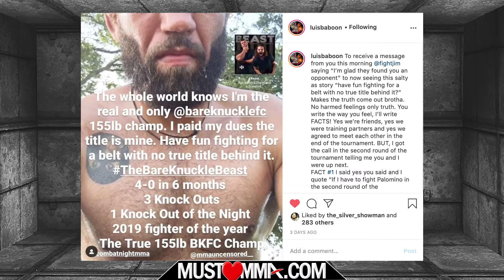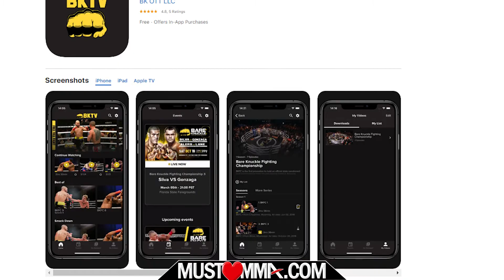BKFC 11 | Jim Alers sets the record straight on beef with Luis Palomino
Must Love MMA host Susan Cingari speaks to Jim Alers to get the details behind his recent falling out with old friend Luis "Baboon" Palomino. Find out why Alers dropped out of the BKFC 11 bare knuckle title fight, what's next for him, and why he believes he's the true BKFC champion.

Thanks to Jim Alers for interviewing with me 💓